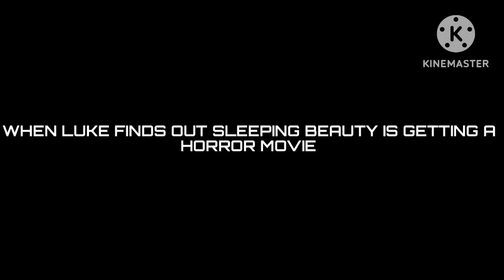MY REACTION THAT SLEEPING BEAUTY IS GETTING A HORROR MOVIE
SERIOUSLY AGAIN SLEEPING BEAUTY IS GETTING A HORROR MOVIE I AM SO MAD RIGHT NOW THEY ALWAYS RUIN ALL CHILDHOOD FAVOURITE MOVIES